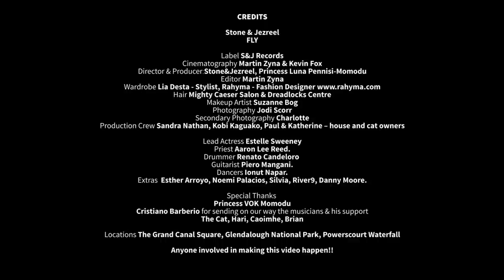FLY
“Never give up on your dreams and find the courage to rise until you FLY!”

Following the latest releases “Days Passing Over” and “Let Me Be” we are now launching a new single “FLY” together with music video. All leading to a soon to be launched double album!

“FLY” instrumentals by Baby Fresh a well-known Executive and Producer at Mavin Records Nigeria, founder of the young sensation artist Rema. Lyrics by S&J.

The music video is produced, written and directed by S&J and Luna Pennisi Momodu; videographers Martin Zyna and Kevin Fox. The music video is shot at various locations in Ireland; like the beautiful Glendalough National Park, Guiness Lake and Powerscourt Waterfalls in Wicklow, scenery to many main stream movies such as Excalibur, Vikings and more.

Single cover artwork done by Synergie Studio, Akin Lawson and Nonso Blueshark Artaxerxes Samuel.

Special thank you to all involved in making this beautiful video happen!

Management contacts:
S&J Records: Luna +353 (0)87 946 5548